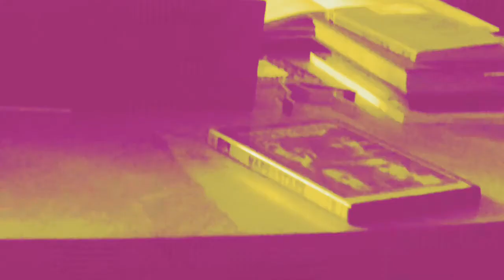HangDogg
I just got off work at the end and I’ll probably meet you there probably be around around four I’ll probably get to the car I’ll probably meet up with you I’ll meet you guys at the house and meet me there in about a half an hour or two minutes before I’ll come over and get it I’ll let you know I’ll get it I’ll let you know I’ll get it to him I’ll be there I’ll probably be around tomorrow or so on my way home I’ll probably get there a little later love you too love you guys hope you’re doing better today I’ll be there in about the same hour you guys can.